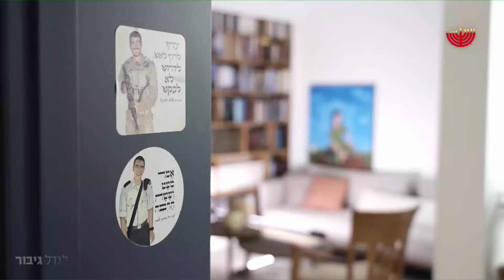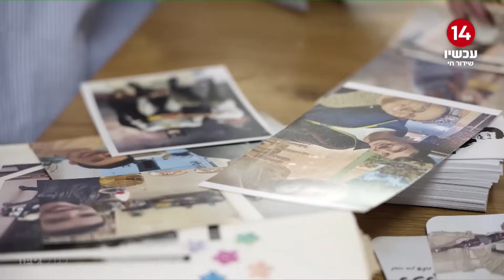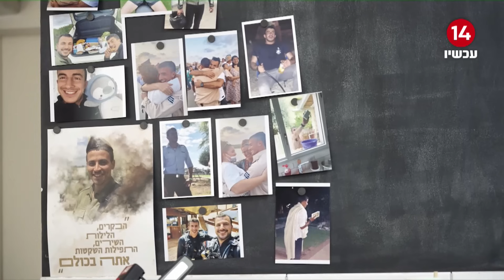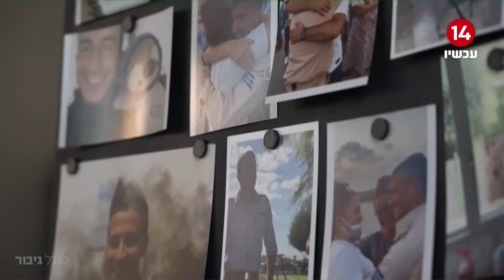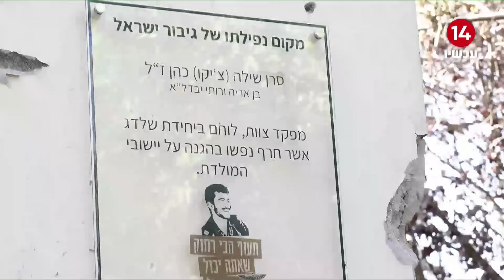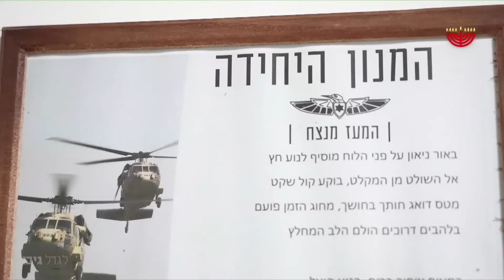הוריו של שילה כהן הי"ד: "אנחנו קולטים את הטנדרים עם המחבלים, שילה מתעשת ויוצא"